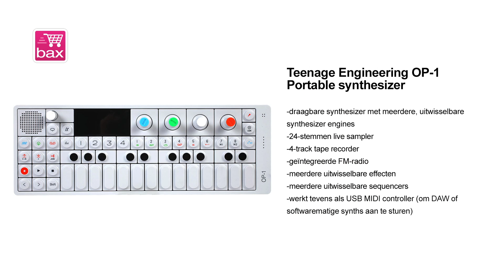Review - Teenage Engineering OP-1 Portable Synthesizer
Samen met productspecialist Paul bekijken we de Teenage Engineering OP-1 Portable Synthesizer.

De OP-1 is een combinatie van synthesizer, 4-kanaals recorder, drumpad en mixer. Deze enorm uitgebreide synthesizer lijkt op het eerst gezicht wat complex. Toch is er een duidelijke opdeling in het ontwerp te herkennen. Zodoende is het mogelijk om eenvoudig alle functies van deze synthesizer te benaderen. Leuk is dat alle functies van de OP-1 gekoppeld zijn aan een vernuftig display.